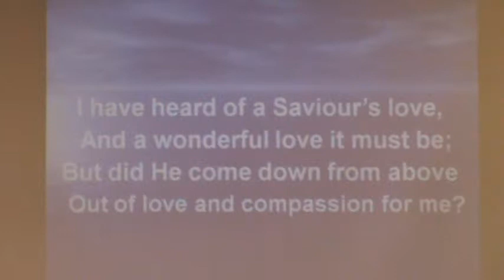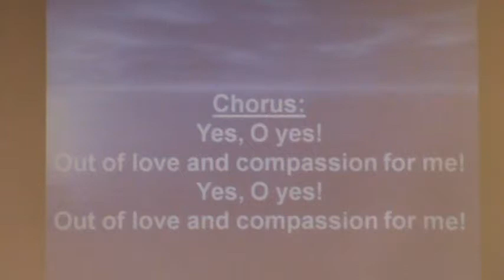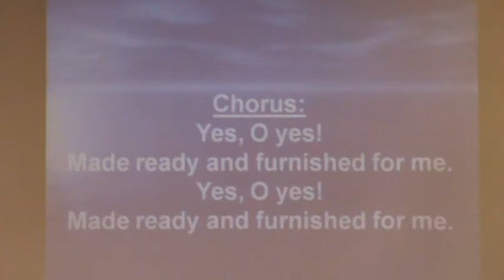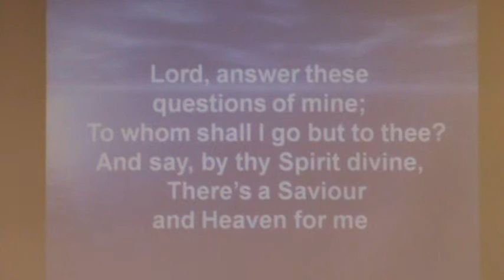Yes, O Yes Out of Love and Compassion